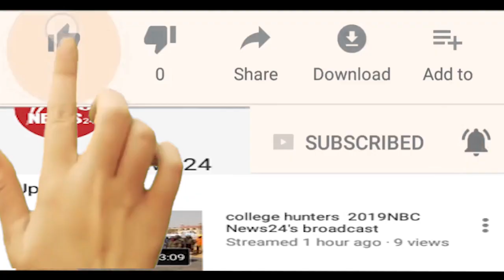बिजयनगर में हादसा, कार ने बाइक को मारी टक्कर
इस हादसे में बाइक पर सवार व्यक्ति और महिला गंभीर रूप से घायल हो गए. कार की टक्कर इतनी जोरदार थी कि रोड के पास लगा बिजली का खंभा टूट गया. कार चालक को भी गंभीर चोट आई है... जिन्हें स्थानीय लोगों की मदद से अस्पताल पहुंचाया गया, साथ ही दोनों घायलों को भी अस्पताल में भर्ती करवाया है, जहां से दोनों बाइक सवार व्यक्ति और महिला की हालत गंभीर होने पर अजमेर रेफर किया गया.